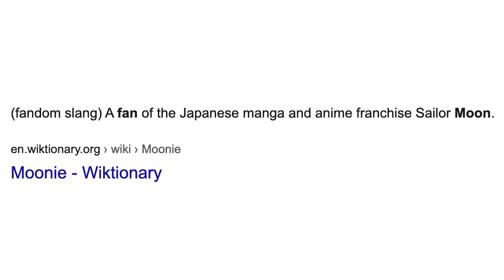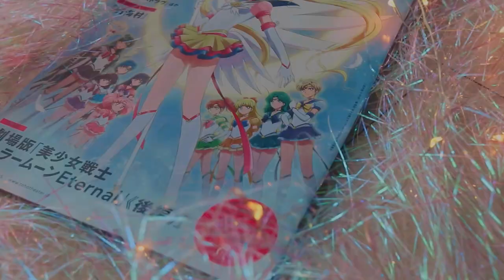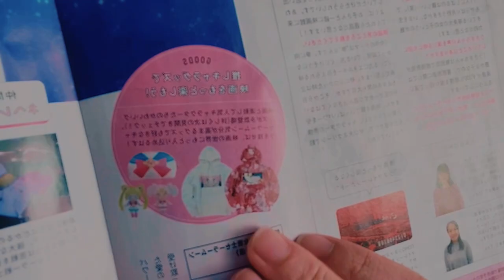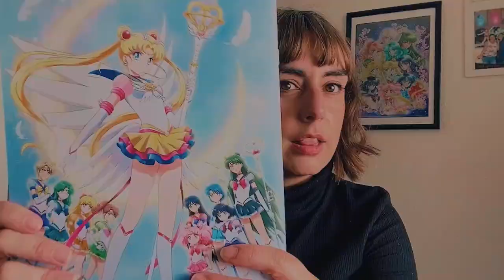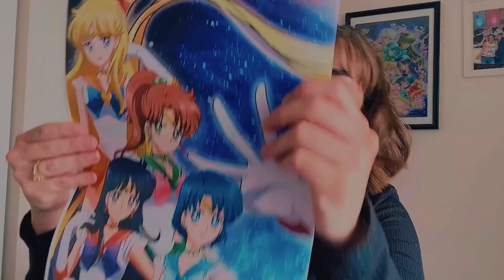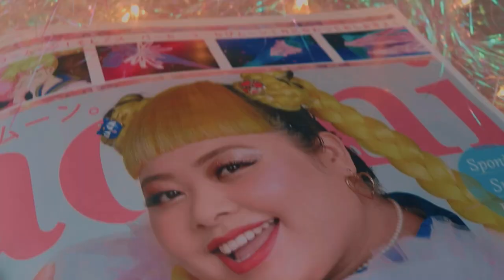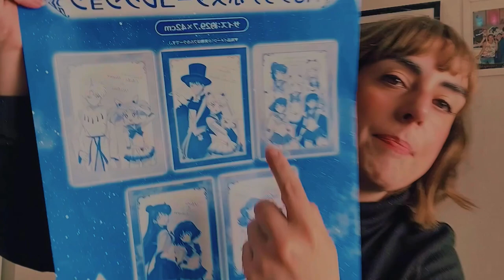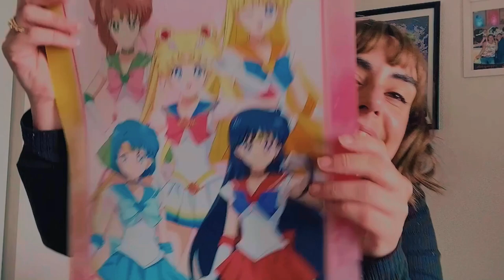My Sailor Moon Haul in Japan 2021 | New Sailor Moon Eternal Merch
Sailor Moon Eternal was released in Japan 2021 and this is my Sailor Moon Merch haul! In January and February of 2021, Sailor Moon Eternal the movie was released. And naturally so, Japan released a ton of NEW sailor moon merchandise in honor of the new Sailor Moon movie. I saw the Sailor Moon movie in February of 2021 in Japan as a back-to-back feature. In Japan, when you see a movie in theaters, they have a shop where they showcase and sell merchandise from movies that are showing in Japan at that time. The theatre in Japan that I went to had a ton of Sailor Moon Eternal merchandise and it was hard for me to restrain myself from buying all the new 2021 sailor moon merchandise. I don’t know whether to call this a sailor moon haul or a sailor moon unboxing. Some of the sailor moon merchandise from my haul has never been opened and I’ve never seen what is inside. So please enjoy this sailor moon haul or sailor moon unboxing. Whatever you would like to call it!

My name is Amanda and over the last 4 years, I've been living my life in Tokyo, Japan. I'm from Los Angeles where I was an art director and designer for films, fashion brands, and beauty brands. Although I loved what I was doing, a part of me never felt fulfilled. So, I decided to pursue one of my life-long dreams which was to live in Japan.  Now, I'm living my best life here doing what I love. I adore living in Tokyo and exploring new trends and fashion. I'm also an English teacher which is a job I never knew I would love. Every day is an adventure in Japan. Join me won't you? 🤗